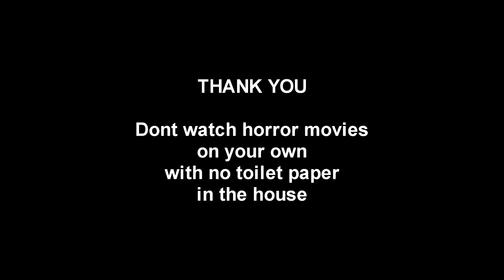Marshall (One Take) Learn To Fly Foo Fighters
One take one song one love one oneness one two three lets go.